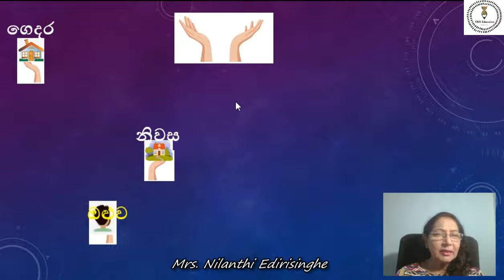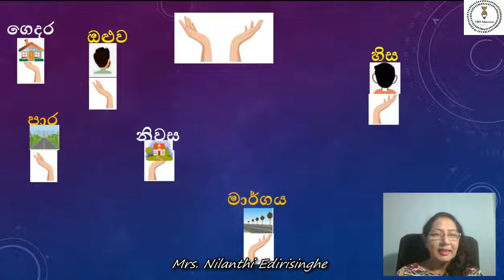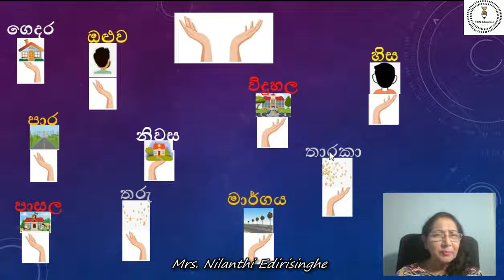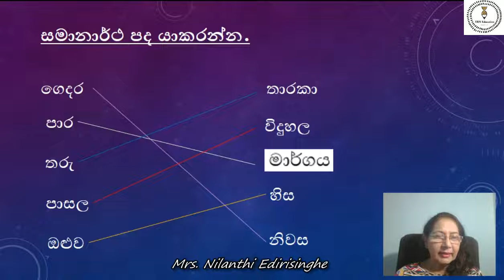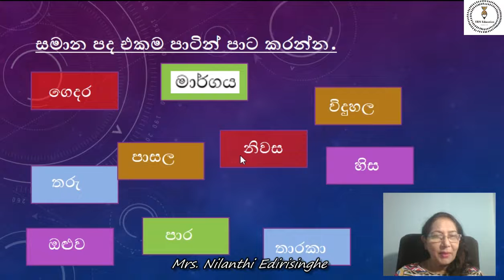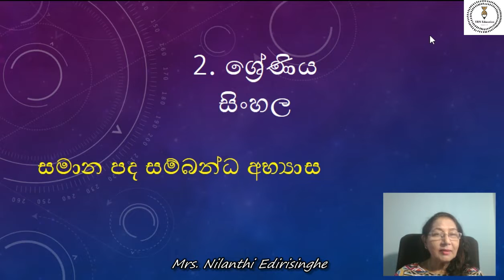Grade 2 Sinhala සමානාර්ථ පද අභ්‍යාස